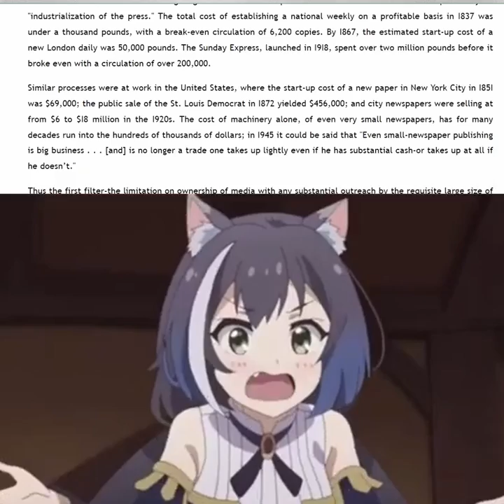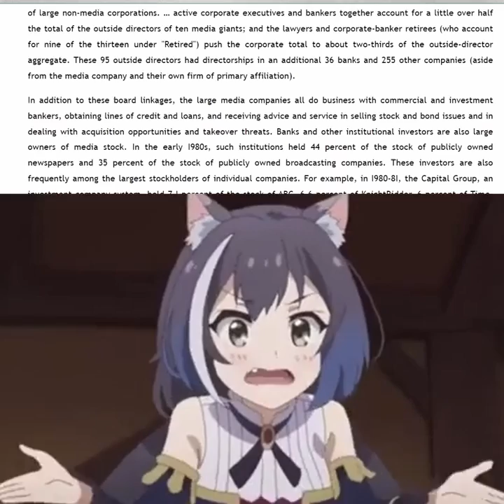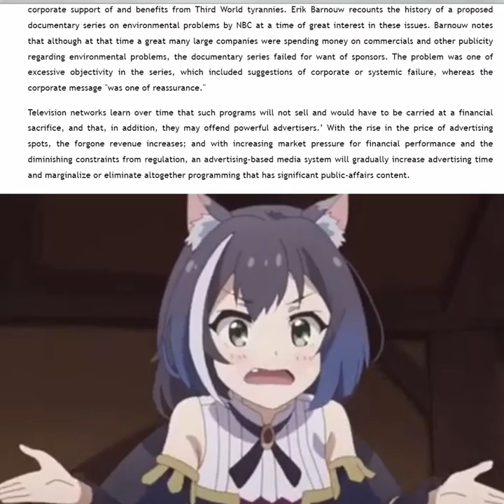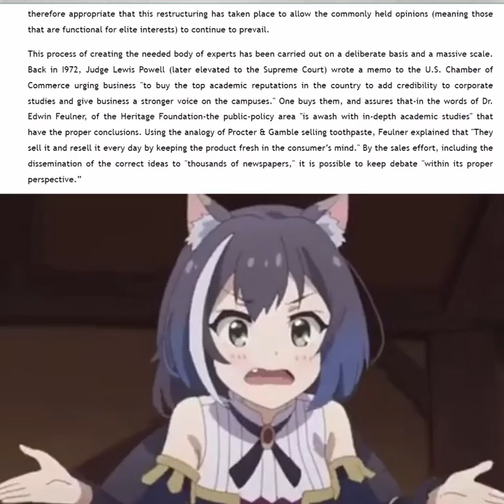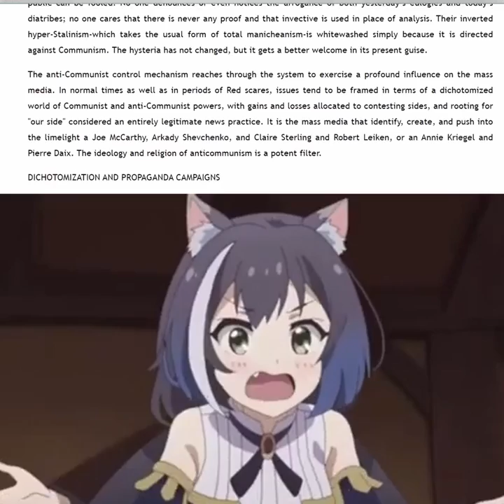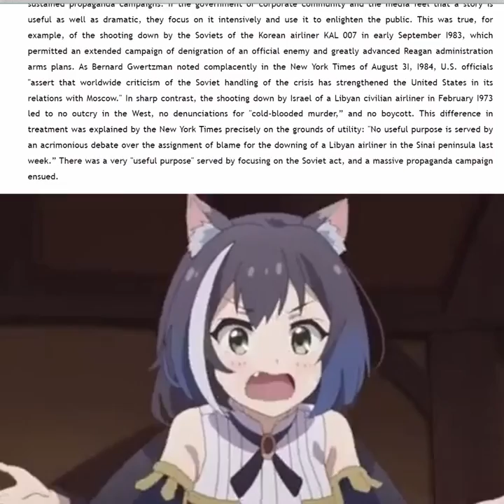you are not immune to catgirl propaganda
distributing the good word as Hermann and Chomsky intended.